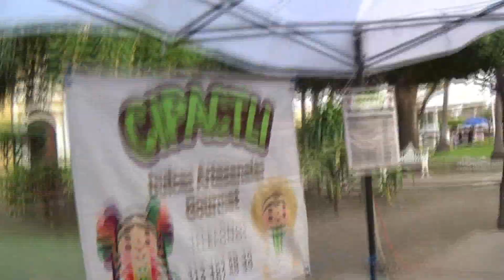CIPACTLI DULCES ARTESANALES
DULCES ARTESANALES DE COLIMA CIPACTLI